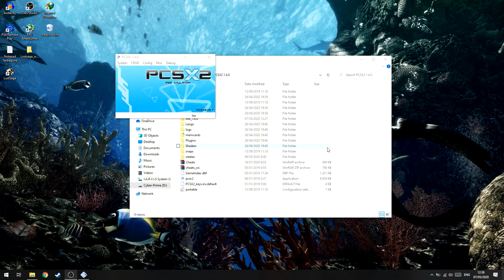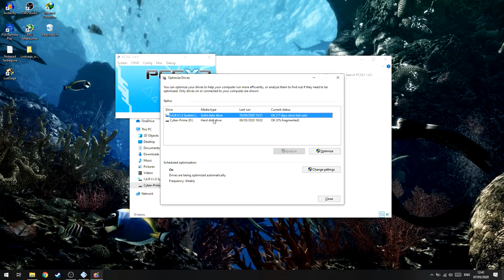Cara Mengatasi PCSX2 Sering Freeze dan FPS Drop!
oke pak,kali ini guwek akan memberikan sebuah video tutorial bagaimana cara mengatasi pcsx2 sering patah-patah,fps drop atau freeze.Walaupun udah coba atur setting dari yang paling tinggi sampe yang paling rendah,isu ini tidak teratasi.Video ini mungkin bukan tutorial tapi kalian bisa coba :)

PSU : Gardu Listik
VGA : Bawaaan Mobo
FAN : Kipas Turbin
Processor : AMD Athlon x64 0.1 GHz
Motherboard : Motherboard Mati
HDD : Harddisk PS2
Casing : Kardus&Triplek
Monitor : GG 55 inch Curved Edition
Memory: 128MB Cap Tiga Setang
Headset : Samsul Wireless Edition(Emang gak ada kabel,karena digunting)
Mouse: Virtual Mouse
Keyboard: Virtual Keyboard
Kursi: Kursi Taman